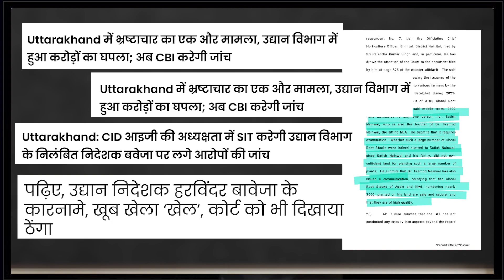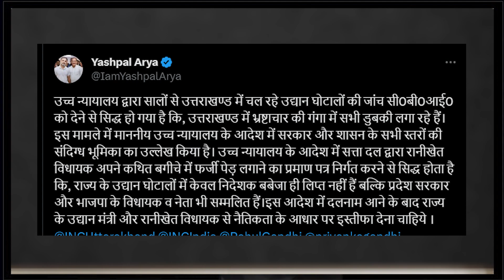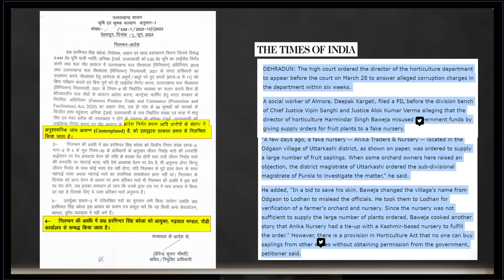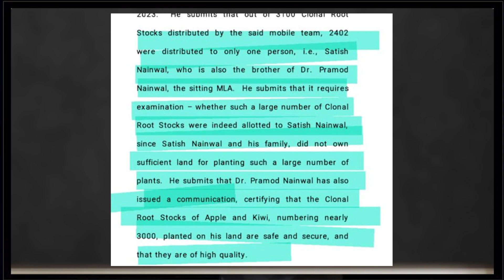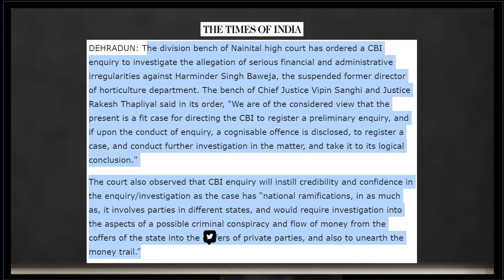उद्यान विभाग के घोटाले में किस किसने रखी आंखें बंद? | 29 OCT 2023 | Yogesh Rana